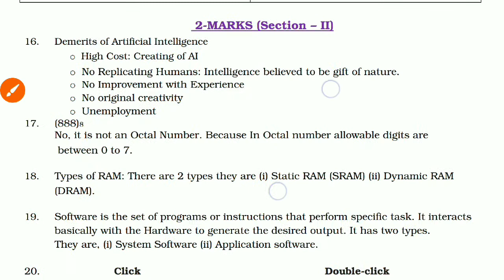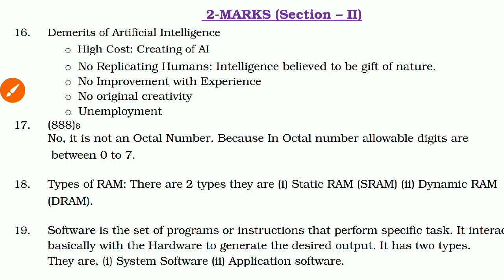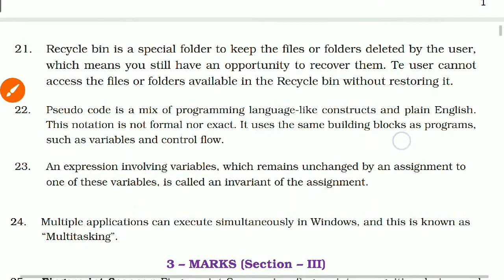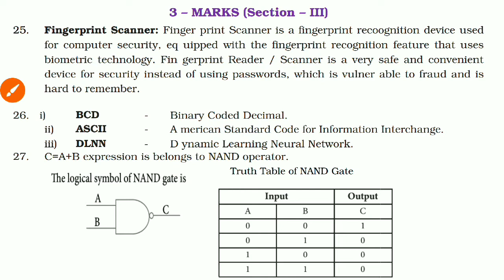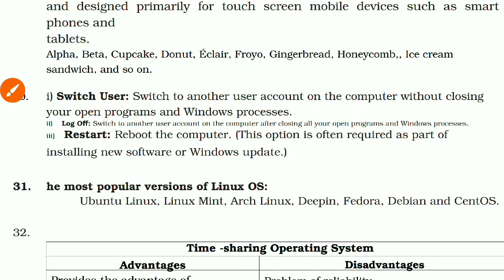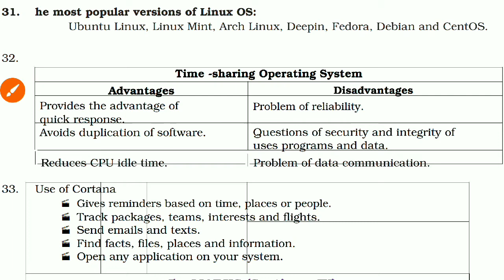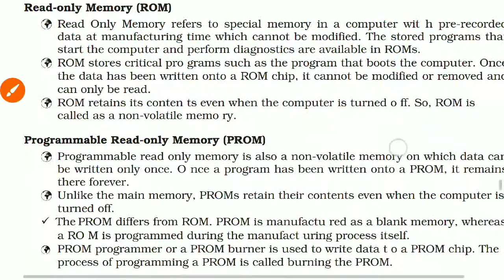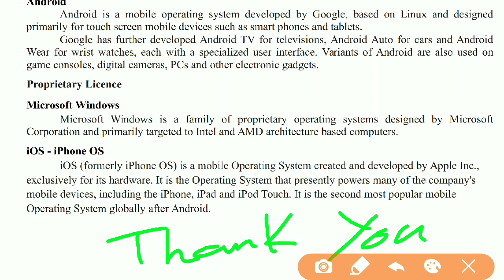#45 - 11th CS - Answer key Quarterly Exam Sep 2018 - 11th CS - English Medium